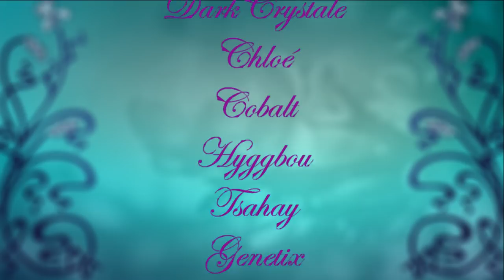2 ans sous hormones et 2000 abonné·e·s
Pour info du coup résultat d'une prise de sang :
17 β œstradiol : 141pg/mL
progestérone :   6,1ng/mL
testostérone :    0,53 ng/mL